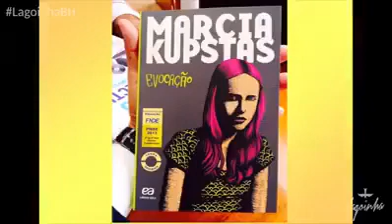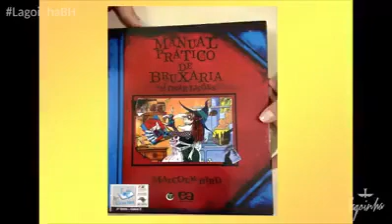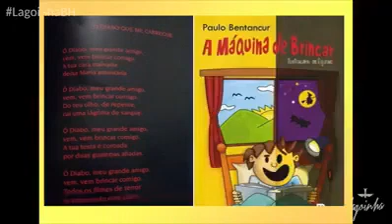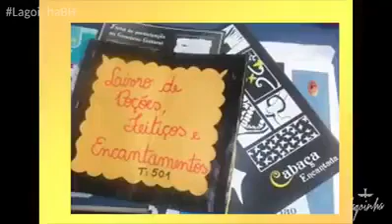Ministra Damares escancara toda sua intolerância religiosa.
Este vídeo é a demonstração de como age a fundamentalista Damares . É  muito triste ver esta senhora ocupando o cargo de Ministra dos Direitos Humanos,  da Família e da Mulher. Prestem atenção no vídeo e vejam até que ponto está senhora pode chegar.

Sobre a ministra:
Damares Regina Alves (Paranaguá, 11 de março de 1964) é uma advogada e pastora evangélica brasileira, atual ministra da Mulher, da Família e dos Direitos ...